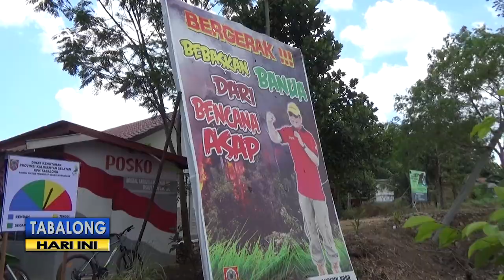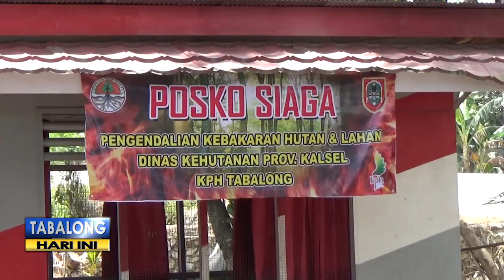KPH Fokus Tangani Karhutla